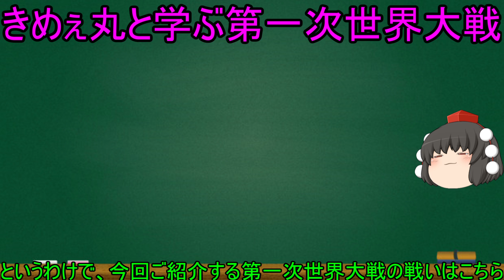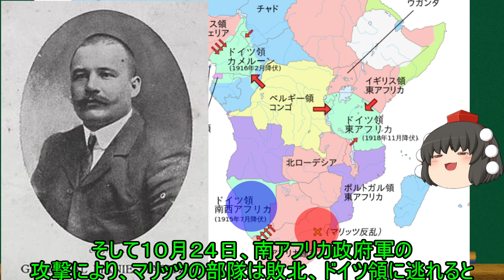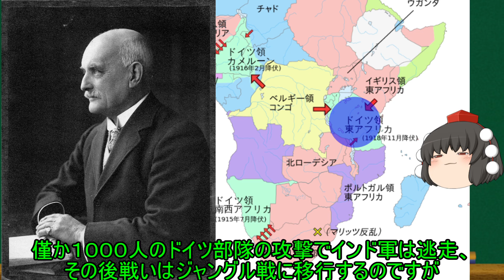【ゆっくり解説】「アフリカの獅子」と呼ばれた大戦屈指の名将！「アフリカ戦線」の戦いをきめぇ丸がざっくり紹介！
次の動画
FPS,スマホゲー,ミリタリー関係などのゲームをゆっくり実況しています
ＥＡ　ＩＤ simataro3
欲しいものリスト